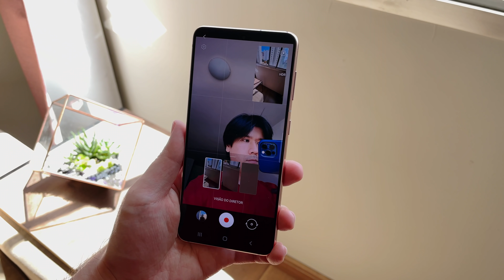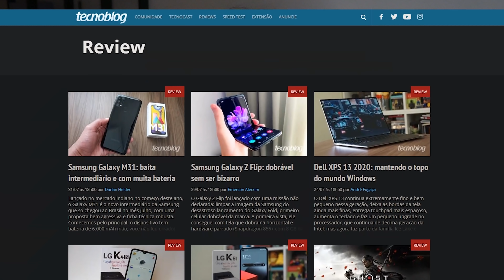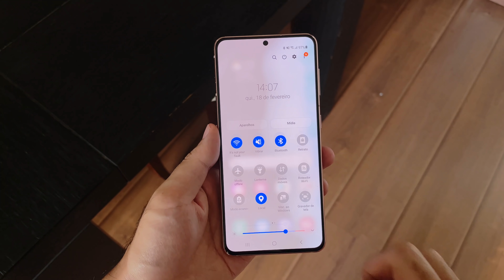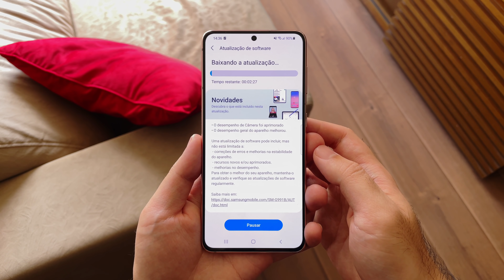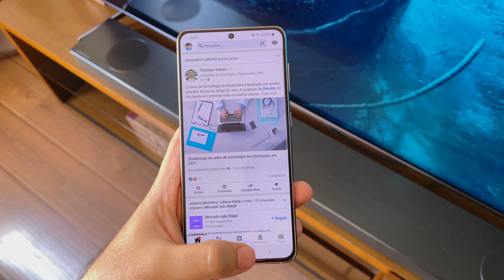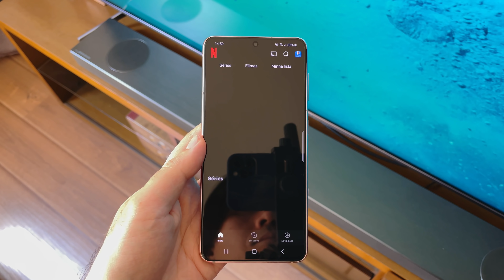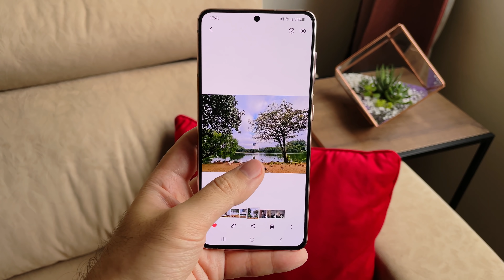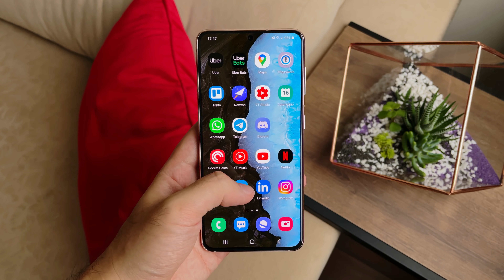Samsung Galaxy S21 - Review Tecnoblog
Celulares mais vendidos em oferta na Amazon

O Galaxy S21 é uma evolução do Galaxy S20. Essa parece ser a frase mais óbvia do mundo, mas talvez não seja se pensarmos nas mudanças de um ano para outro: o novo topo de linha da Samsung ganhou um chip mais potente e suporte ao 5G, mas perdeu itens como tela curvada, expansão de memória, resolução Quad HD e, claro, carregador. Até o acabamento mudou: a traseira de vidro saiu para dar lugar ao plástico.

Mesmo com algumas baixas, o dólar não ajudou e o Galaxy S21 desembarcou no Brasil em versão única de 128 GB por R$ 5.999, ou quinhentos reais a mais que o preço de lançamento de seu antecessor. Faz sentido? Quais foram as melhorias em relação à geração passada? Eu testei o novo smartphone premium da Samsung nas últimas semanas e conto minhas impressões nos próximos minutos.